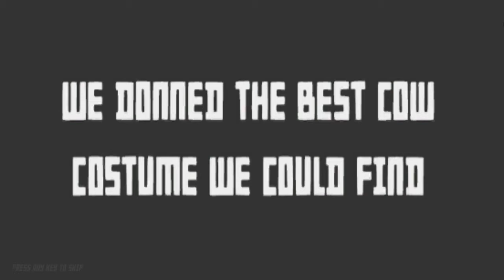UDDERLY ODD | Best in Show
Someone call the vet, this cow just gave birth to two humans! What do ya mean, pantomime cow?